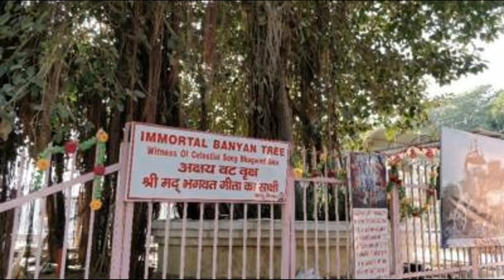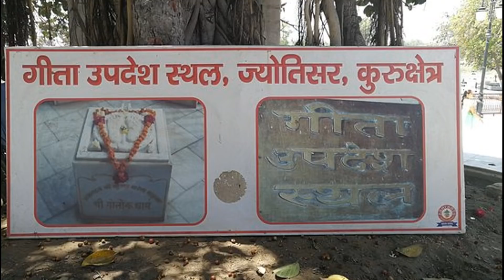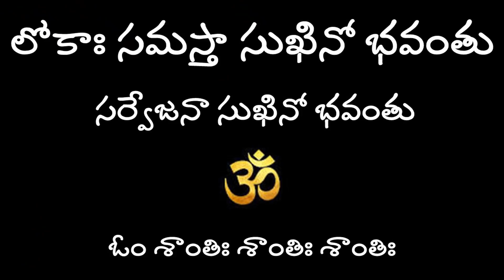ఇప్పటికీ శ్రీకృష్ణుడి గుర్తుగా సజీవంగా ఉన్న సాక్ష్యాలు | NANDURI HEMAMALINI